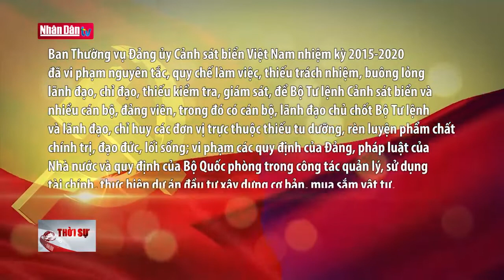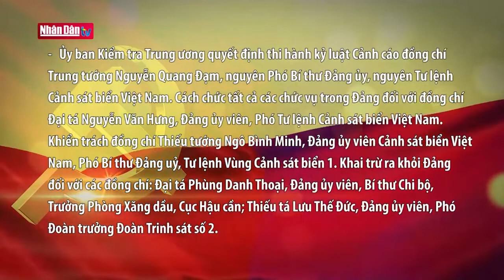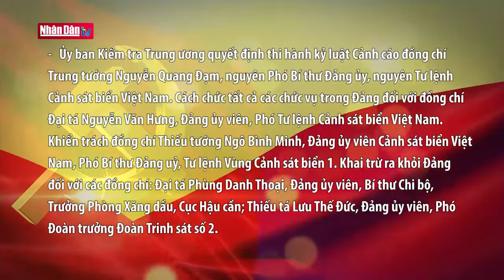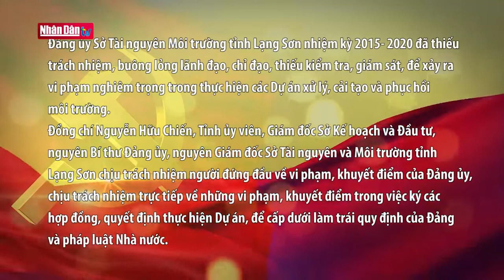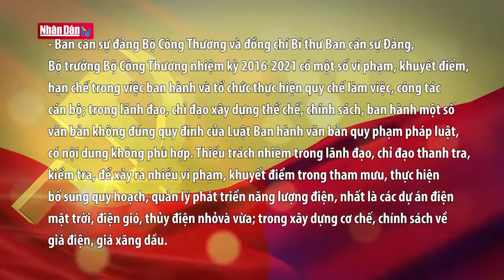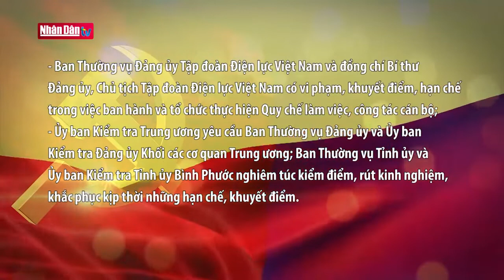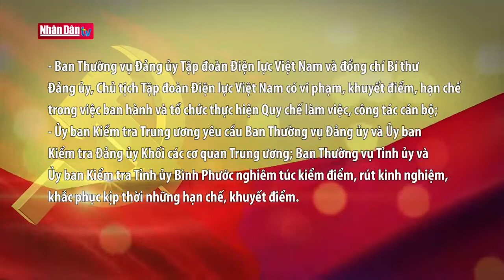Thông cáo báo chí Kỳ họp thứ 7 Ủy ban Kiểm tra Trung ương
Thông cáo báo chí Kỳ họp thứ 7 Ủy ban Kiểm tra Trung ương | Truyền Hình Nhân Dân
Xem Tin Tức hấp dẫn, Tổng Hợp Video Mới nhất về dangvoidan - Tin Thế Giới mới nhất đang diễn ra trong thời gian qua trên kênh truyền hình nhân dân - Kênh Tin Truyền hình Nhân Dân sẽ cập nhật đến các bạn các thông tin đầy đủ nhất tại đây. Mời bạn đón xem nhé !